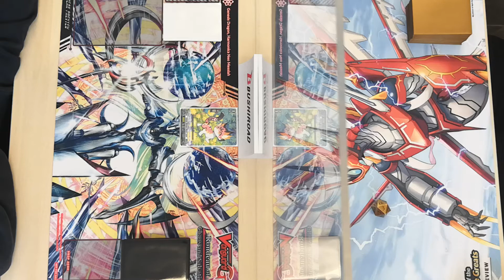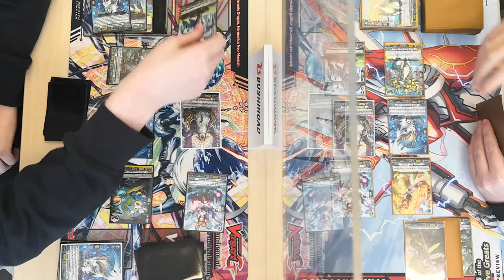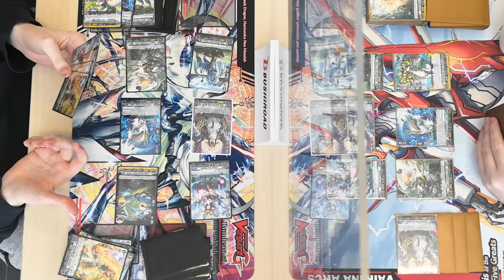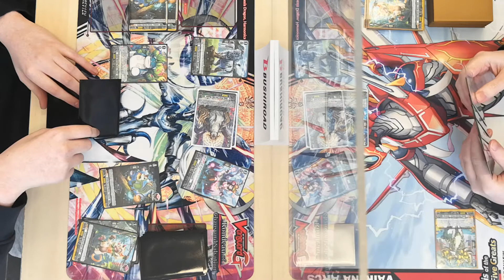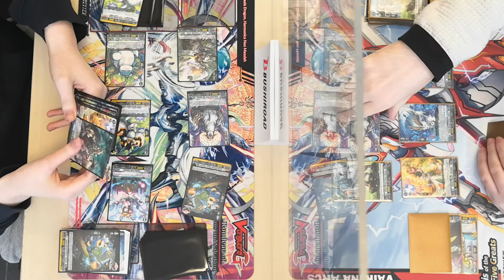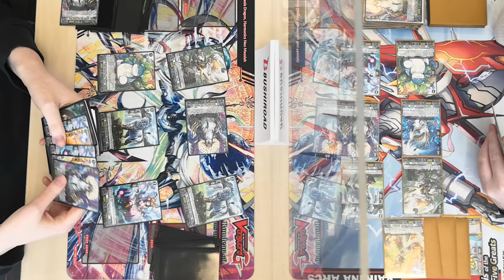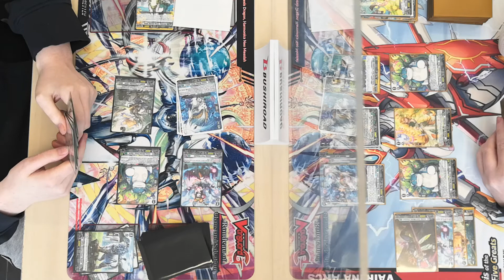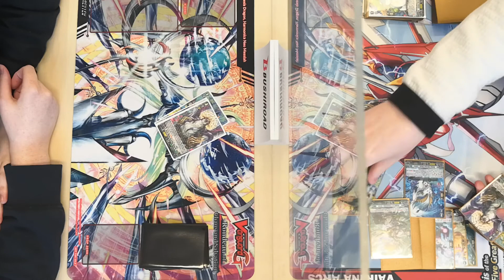Finals Megumi, Stoicheia vs Megumi, Stoicheia Za Grand Cat vs Alex OverDress Starter Deck Event